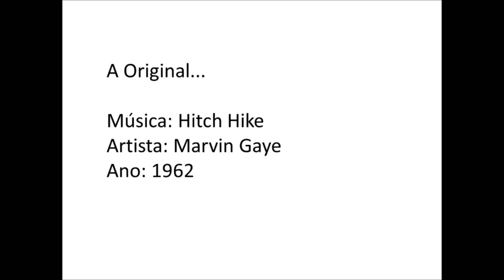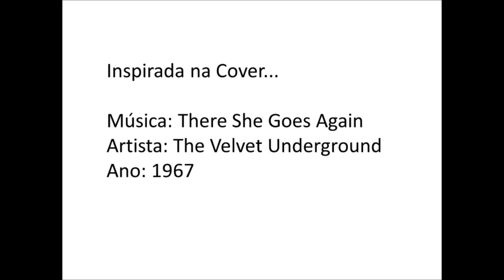There Is A Light That Never Goes Out vs. Hitch Hike - Marvin Gaye / Velvet Underground / The Smiths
Você sabia que o riff de There Is A Light That Never Goes Out dos Smiths é inspirada numa música antiga da soul music de Marvin Gaye? Assista o vídeo e confira as semelhanças.